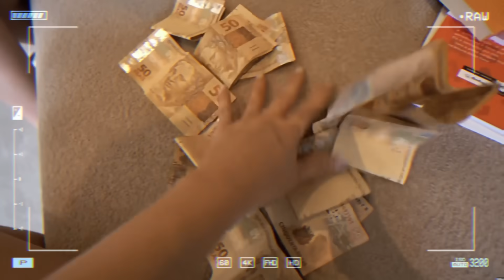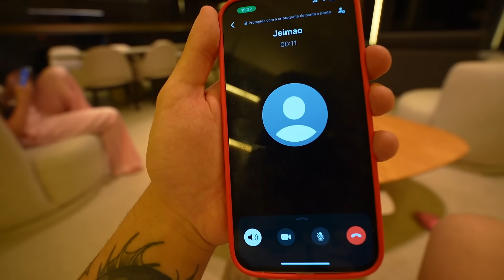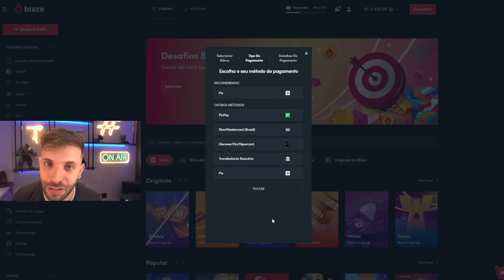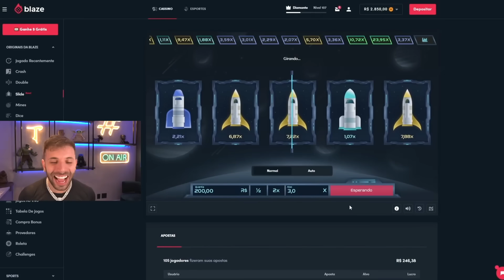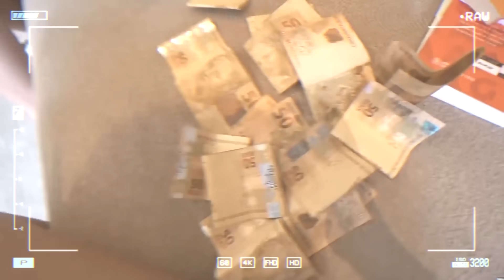O Esquilo Não Merecia Isso…